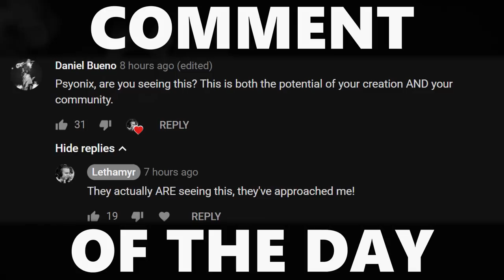NEW Air Hockey Table Showcase! Puck Speed Boost?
Camera Settings:

FOV: 110
Distance: 300
Height: 130
Angle: -4
Stiffness: 1